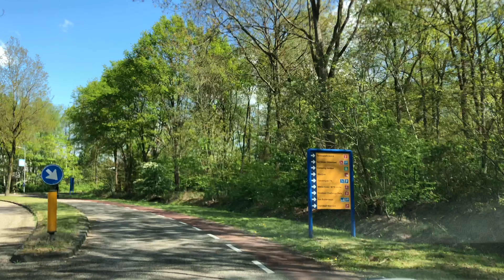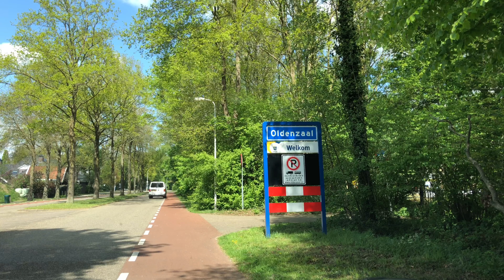Hulsbeek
Autorit van Deurningen naar het recreatiegebied het Hulsbeek bij Oldenzaal.